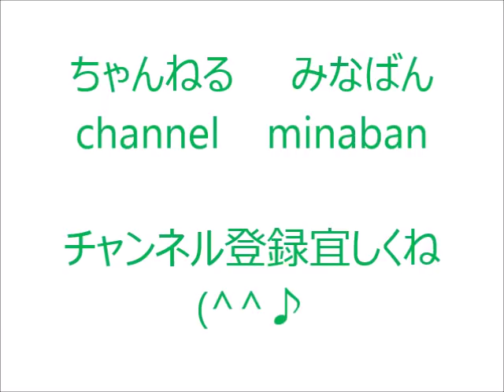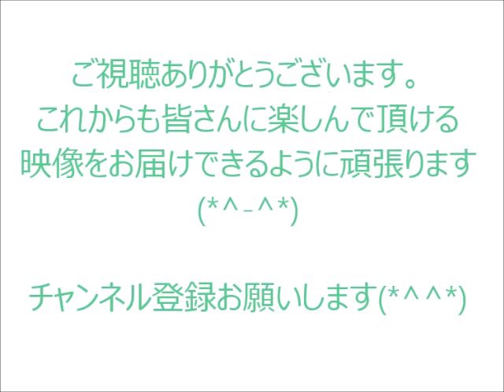天才ドリブラー田中達也＆Ｊ内定矢野隼人 帝京紹介 準々決勝 帝京×鹿児島実業 第７８回全国高校サッカー選手権大会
第７８回全国高校サッカー選手権大会　準々決勝
帝京×鹿児島実業
国立をかけ優勝候補激突！！
帝京高校紹介です！
帝京は天才ドリブラー田中達也、Ｊ内定矢野隼人を擁し３年連続の国立を目指します！

☆第７８回全国高校サッカー選手権大会　決勝戦　市立船橋×鹿児島実業　試合開始前
☆無失点堅守vs強力攻撃陣！第７８回決勝戦！市立船橋×鹿児島実業（前半戦）　全国高校サッカー選手権大会
☆無失点優勝か！？逆転なるか！？第７８回決勝戦！市立船橋×鹿児島実業（後半戦）　全国高校サッカー選手権